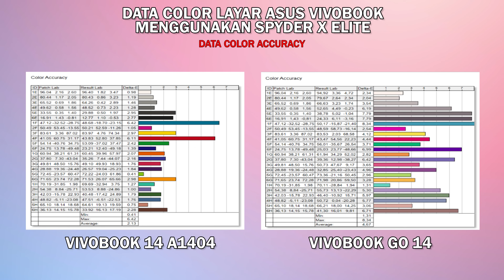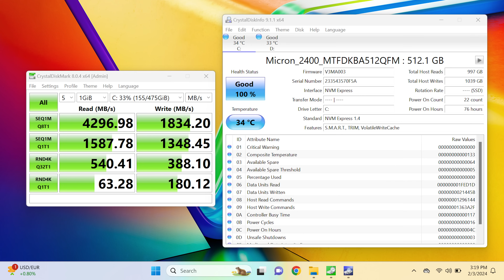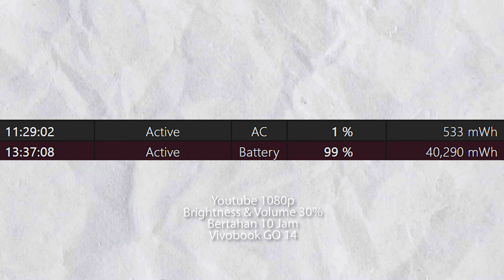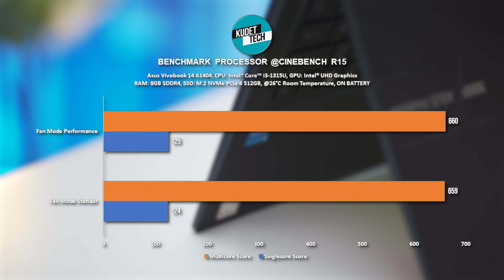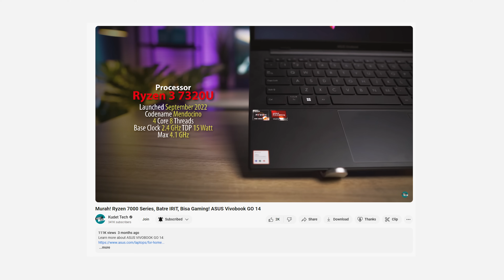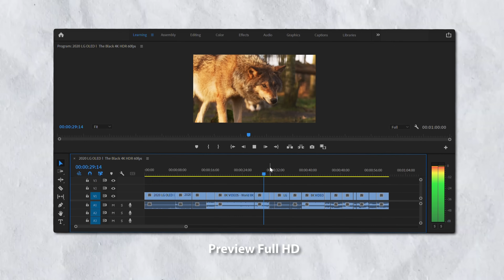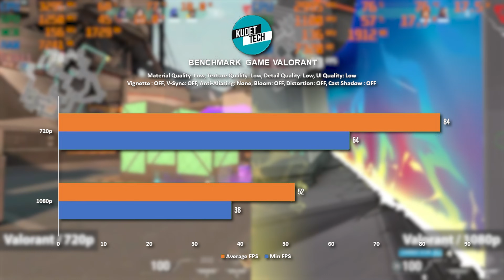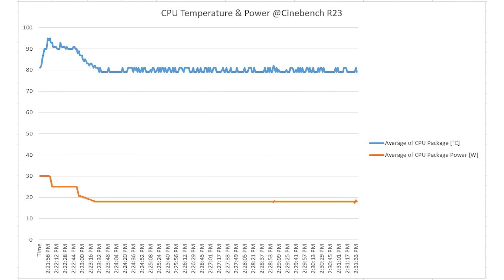ASUS bikin Laptop MURAH lagi! ASUS Vivobook 14 A1404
Join the Republic Now!
now!!

Timecodes:
00:00 - Intro
00:35 - Asus Vivobook A1404
00:57 - Fitur Vivobook
01:35 - Design, Dimensi, Bobot
03:00 - Layar dan Speknya
04:19 - Keyboard dan Touchpad
05:36 - Spesifikasi
07:11 - Battery
07:55 - Webcam, Mic, Speaker
09:24 - Benchmark Test
11:29 - Productivity Test
11:52 - Gaming Test
12:45 - Cooling System
14:23 - Kesimpulan
15:58 - Garansi
16:20 - Closing